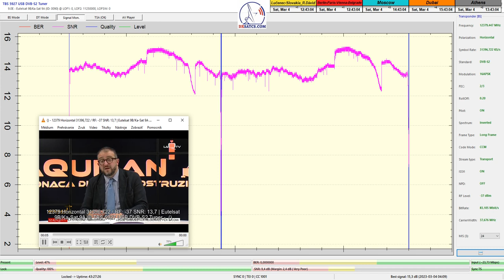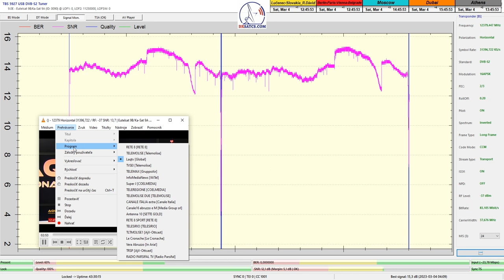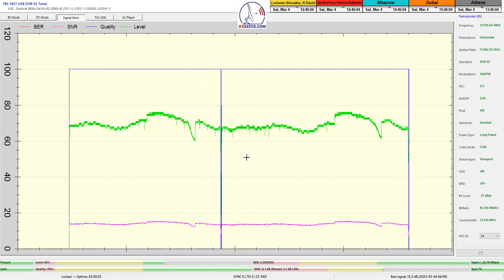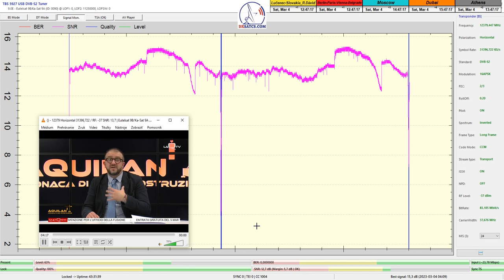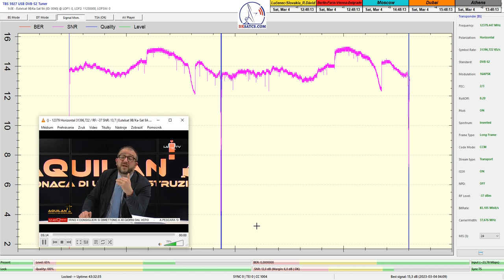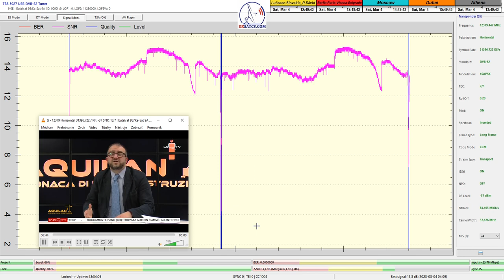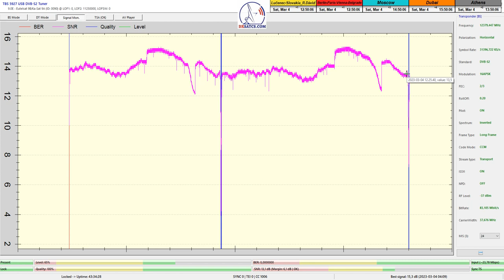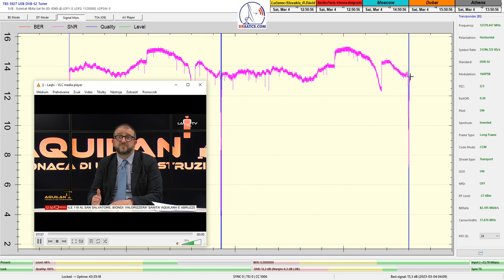dxsatcs.com-Eutelsat 9B-9°E-Italy Ku:12 380 V 16APSK Multistream_Anomaly end-course_PF 4.5m